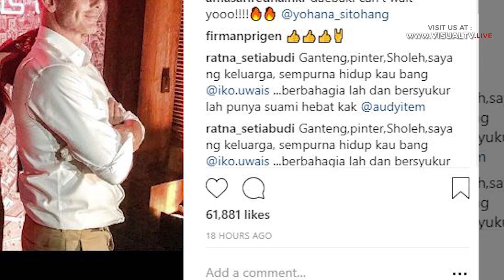Iko Uwais Diserbu Fans di Premier Mile 22 Hingga Foto Bareng CL eks 2NE1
Popularitas Iko Uwais tak hanya melejit di Tanah Air. Namanya juga semakin melambung sejak ia terlibat dalam beberapa film Hollywood. Yang terbaru Iko bermain dalam film 'Mile 22' garapan Peter Berg. Iko juga dipercaya untuk beradu akting dengan nama-nama bintang Hollywood seperti Mark Wahlberg dan Lauren Cohan. Dalam foto yang diunggah pada Minggu (12/8) itu, tampak Iko dan Peter Berg mengapit idol K-Pop bernama Lee Chae-rin. Iko juga mengungkapkan kalau foto tersebut merupakan foto-foto kebersamaan para pemain dan kru film Mile 22 di after premiere party mereka yang berlokasi di Los Angeles. Simak Video Selengkapnya

Download aplikasi VisualTV.Live:
Akses dan Follow Official Account VISUALTV.LIVE di:
- Line: @visualtvlive
- Path: @visualtvlive